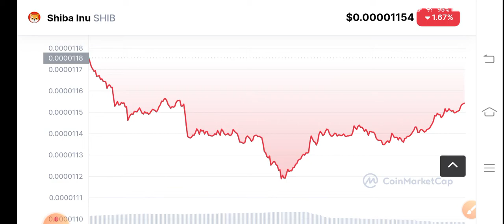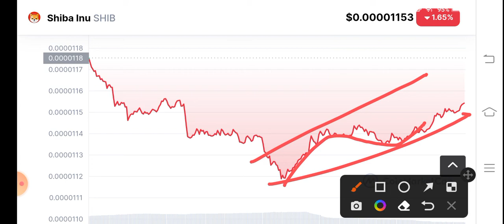Shiba inu Holders Must Watch! Shiba inu Price Prediction! Shiba inu News Today